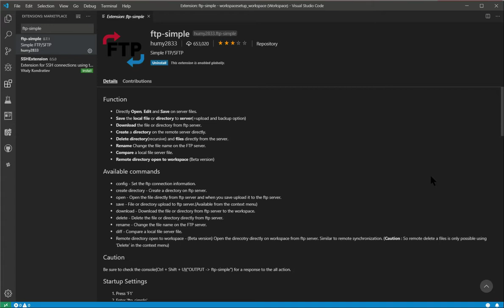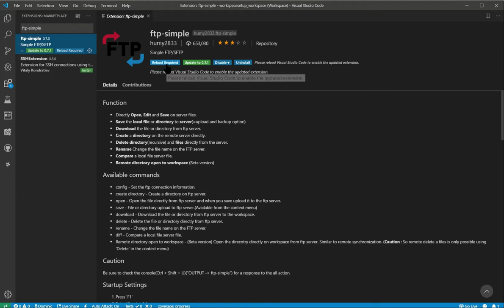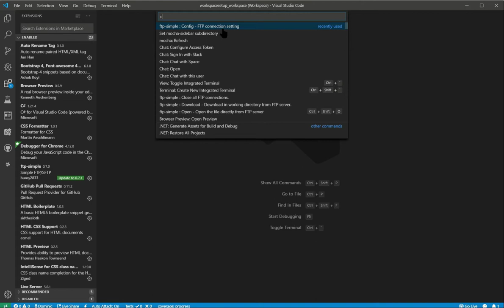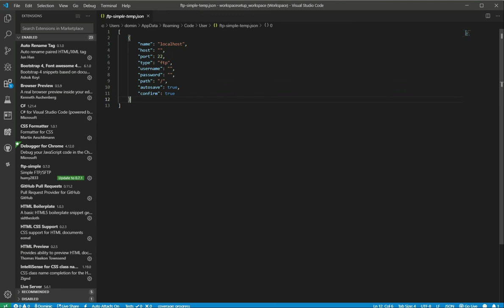VSCode Setup - Setting up FTP Simple Part 1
Part 1 of 3 setting up ftp-simple extension in VSCode using ICDSoft web hosting